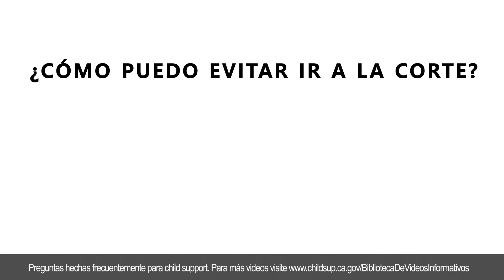¿Cómo puedo evitar ir a la corte por Child Support?